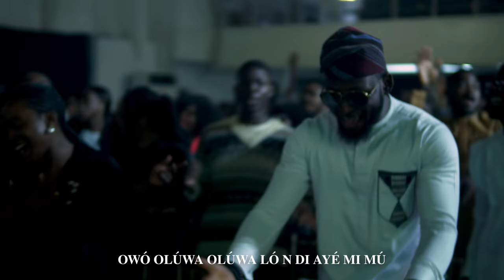OWO OLUWA (HAND OF GOD) - TOMIWA IMMANUEL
Owó Olúwa ló’n di ayé mi mú (the Hand of God holds my life together).
When the Hand of God is upon you, you have a confidence and assurance that’s beyond circumstances.
When you’re flying over the mountain, stay humble because it’s the Hand of God at work. When you’re going through the valley, be encouraged because the Hand of God is at work.
Today I pray that you will see the Hand of God in your life. Amen!

SONG CREDITS
Songwriter - Tomiwa Immanuel
Lead vocalist - Tomiwa Immanuel
Arrangement - Tomiwa Immanuel & Joshua Adebowale
Production - Stephen Adeniyi
Mixing and Mastering - Kudzi Mutizira

LIVE RECORDING CREDITS
Drums - Emmanuel Sunday
Bass guitar - Blessing Lagos
Electric guitar - Emmanuel Omoile
Keyboards - Stephen Adeniyi & Yimika Akinola
BGVs - Victory Usoro, Bennice Vincent, David Smile, Jeremiah Ifeanyichukwu, Princess Fekosufa, Ememobong Umanah
Recording Engineer - Oloruntobi Allen/CCI Media team
Creative director - Dawn Immanuel

POST-PRODUCTION CREDITS
Guitars - Emmanuel Omoile
Strings and Brass - Oluwadamilola Ayeni
Auxiliary keys - Stephen Adeniyi
Audio editor - Olusiji Ewedemi
BGVs - 121Selah

VIDEO CREDITS
Video production - CCI Media team
Video editor - Chinedu Nwabudike & John Akinola

GRAPHIC DESIGN
Ibukunoluwa Shobola